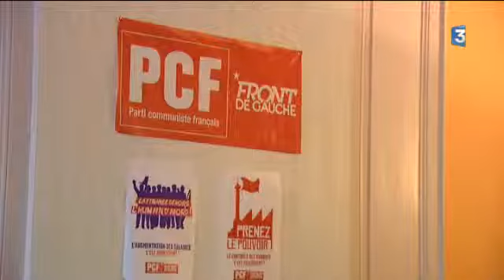Les Verts font liste commune avec le PS à Limoges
Les militants d'Europe Ecologie les Verts constituent une liste commune avec le Parti socialiste à Limoges. Un choix qui  divise ce parti.

Reportage :